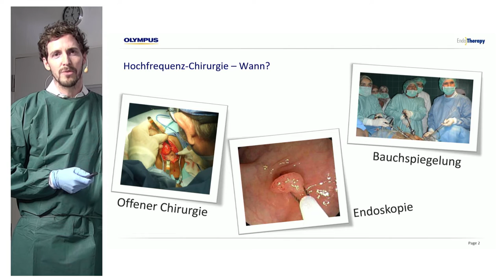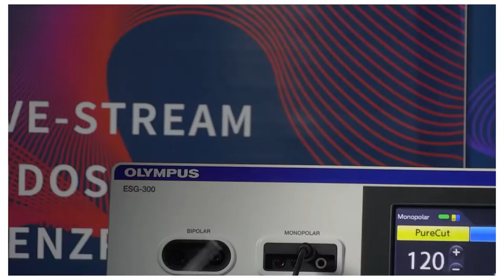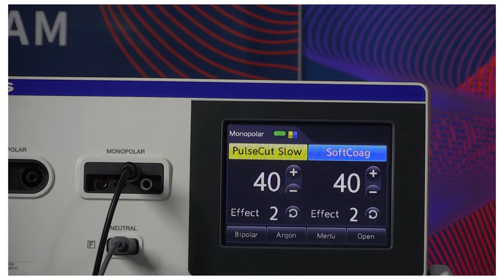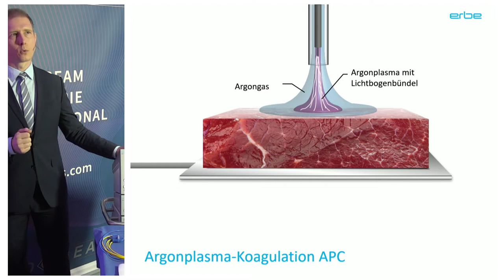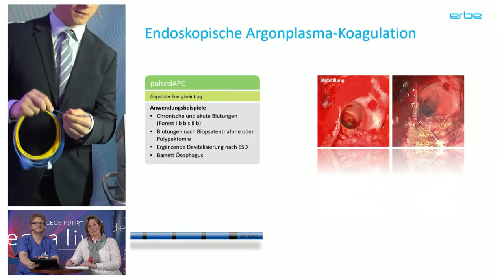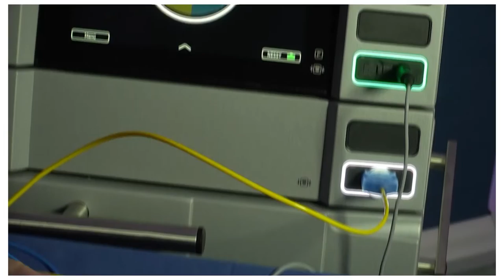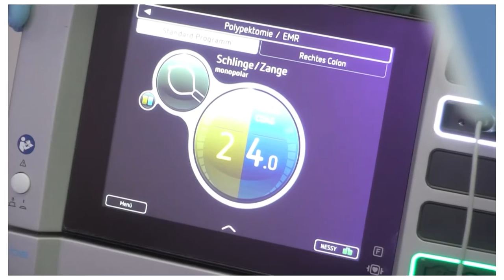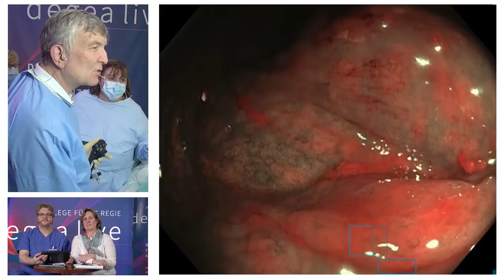DEGEA Live - Thema: HF-Chirurgie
Der interaktive Live-Stream für Endoskopiefachpersonal mit dem Endoscopy Campus
Dieser Live-Stream betrachtet endoskopische Eingriffe durch die Brille der Assistenz und begleitenden Pflege.
Dabei führt das Endoskopiefachpersonal Regie, unterstützt durch kompetente ärztliche Partner, erfahrene Endoskopie-Teams und die DEGEA-Endoskopie-Zirkel.
Endoskopische Techniken sowie viele Aspekte der Assistenz und Patientenversorgung werden durch bewegte Bilder transparenter und einprägsamer. Nutzen Sie die Möglichkeit des interaktiven Lernens und Erfahrungsaustausches.
Das Fachwissen zur HF-Chirurgie legt die Grundlage für Sicherheit und Qualität bei allen Abtragungs- und Schnitttechniken sowie bei thermischen Blutstillungstechniken. Dabei ist es wichtig, dass sowohl Untersucher als auch das betreuende und assistierende Fachpersonal gleichermaßen über das entsprechende Know-How verfügen.